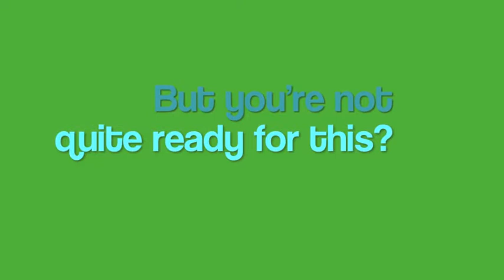Gauge Teaser #2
The perils of tweendom (2).